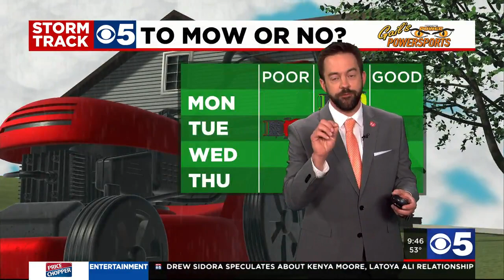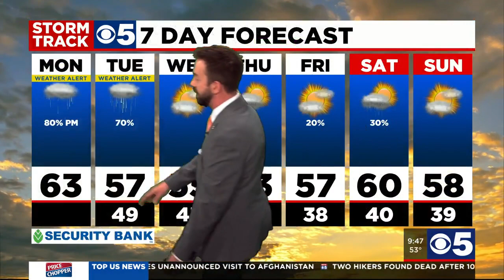FORECAST: Rain continues into Tuesday with isolated storms possible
Cloudy skies expected today with a high near 63°. The umbrella and rain gear will be a good idea for the next 36 hours. We can't rule out a rain shower or two for the morning and early afternoon. More widespread rain arrives later this afternoon and evening. By midnight, you could find an additional quarter to half inch of rain in your rain gauge. The rain continues into Tuesday with an isolated thunderstorm possible, temperatures are a little cooler with an afternoon high near 57°.